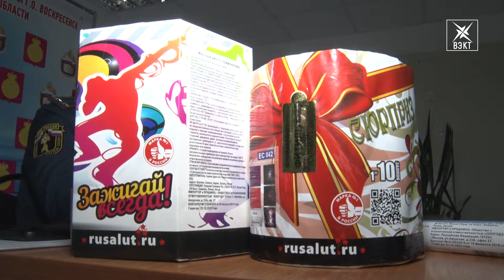Пиротехника – плохая игрушка даже для взрослых. Правила использования!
«Маленький мальчик с петардой играл…» - так начинаются многие не смешные анекдоты. Чтобы не стать реальным воплощением анекдота с трагической развязкой, вам стоит услышать эти рекомендации по применению пиротехники в новогодние праздники.